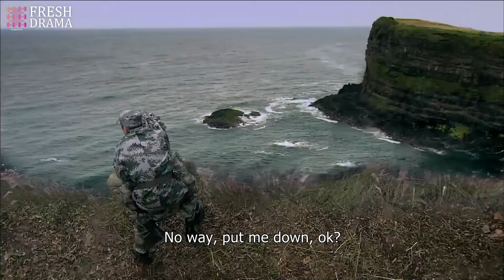This silly guy wants to throw me off the cliff! | Short Clip EP07 | Special Arms S2 | Fresh Drama